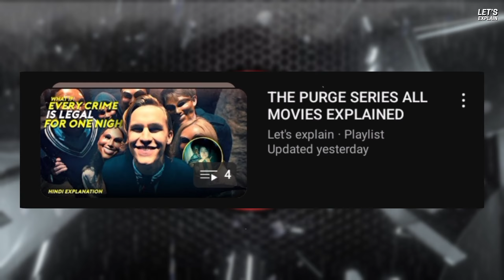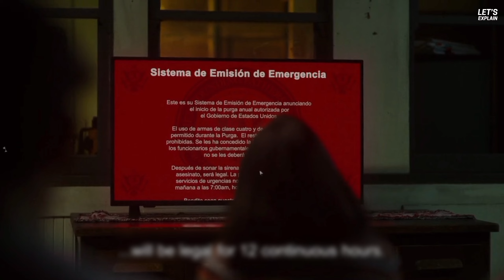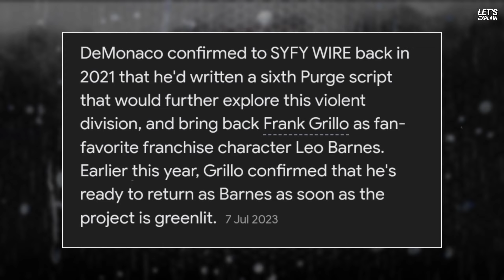SURVIVAL MOVIE THE PURGE 5(2021) EXPLAINED IN HINDI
SURVIVAL MOVIE THE PURGE 5(20 EXPLAINED IN HINDI

Hello friends, Let's explain channel me apka swagat hai. Is video me Maine most unique concept Wale movie series ke 5th part ko jisme hame ek Mexican couple aur ek family ki survival dekhne ko milegi.

top 5 best horror movies 2023
top 10 best underrated movies 2023
top 10 upcoming movies 2024
survival movie explanation
best survival movie in Hindi explain
hindi
horror
Netflix
Netflix latest horror movies
Netflix latest survival movies
Netflix latest web series
the purge breakdown
the purge movies explained in hindi
all purge movies explained in hindi
the purge election year trailer
movie breakdown in hindi
trailer breakdown in hindi
Hanuman movie explained in hindi
the beekeeper movie explained in hindi
the beekeeper
beekeeper movie explanation
night swim trailer
night swim movie explained in hindi
night swim movie breakdown
saltburn movie explained in hindi
saltburn ending explained in hindi
saltburn movie breakdown in hindi
film
latest movies trailer
2024 upcoming movies trailer
horror film
action suspense thriller survival horror drama movies explained in hindi
argylle movie trailer
argylle trailer
the beekeeper ending explained
the purge tv series explained in hindi
hindi breakdown of movies
Netflix latest movies explained in hindi
Amazon prime video latest movies explained in hindi
hotstar latest movies explained in hindi
latest horror survival action thriller suspense mystery
hindi
horror
survival
the good cinema
movies insight hindi
mobietv
explained
cinematic17
ghostseries
haunting tube
citizenz
viperexplained
latest netflix movie explained in hindi
disneyplus hotstar latest survival movie explained in hindi